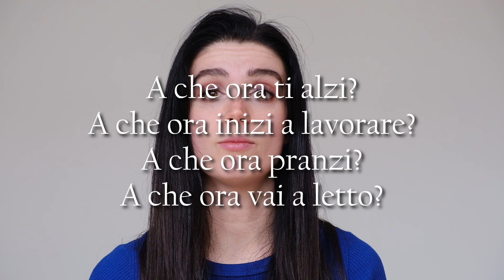Basic Italian Grammar #25 | Say What Time It Is In Italian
Hello Everybody!

Here's episode #25 of our Basic Italian Grammar series! In this video we will be talking about how to say what time it is in Italian! For that you need to know a few things... Curious?

Then grab your notebook and pen and be ready to take notes!

Oh, and don't forget to do your homework in the comments below!

Hope this video is useful to you guys!

Don't forget to reach out on my other socials at @ireneinlanguages, both on tiktok and instagram!

For those who don't know, I am a language teacher and you have the possibility to take lessons with me.